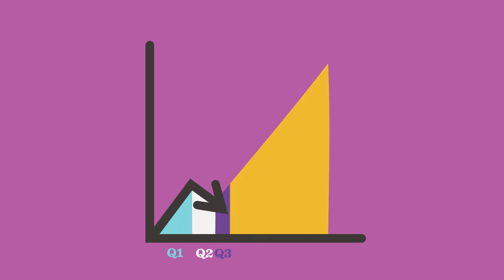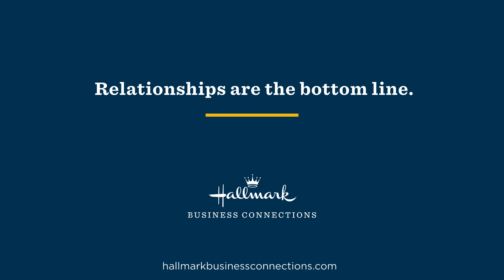Customer Engagement Case Study Overview: Response, Relationships, Retention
Learn how Hallmark Business Connections helps businesses grow with greeting cards. This video details three real world examples of how the B2B subsidiary of Hallmark can help businesses increase response rates, build relationships and improve customer retention.